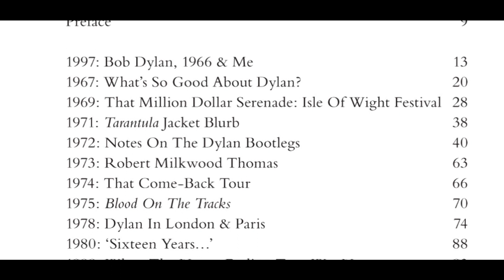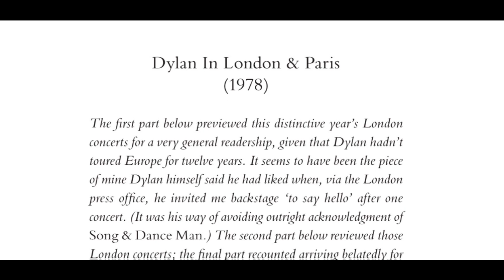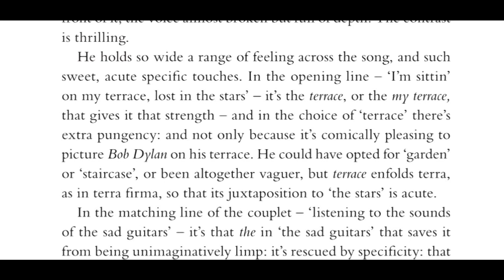Outtakes On Bob Dylan | Michael Gray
Trailer for Michael Gray’s book ‘Outtakes On Bob Dylan: Selected Writings 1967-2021’, a compendium of over five decades of writing on Dylan for newspapers, magazines and journals by the pioneer of Bob Dylan Studies, plus a new extended essay on Rough And Rowdy Ways.

Audio from the video is extracted from two episodes of the great Dylan podcast series ‘Is It Rolling, Bob’. You can listen to the full conversations here: